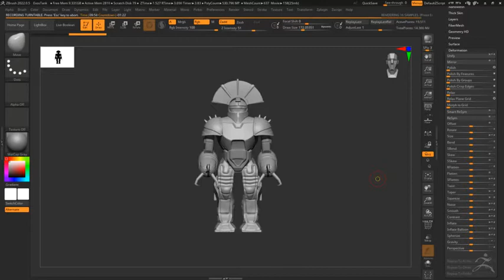Exo-s Tank April Release